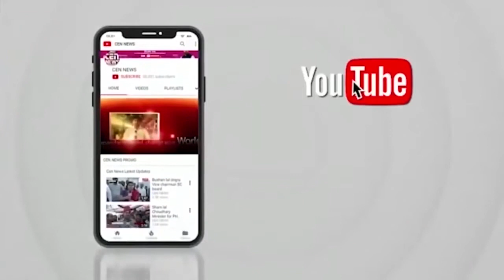क्या उद्धव ठाकरे और प्रकाश अंबेडकर साथ आएंगे? ठाकरे ने क्या कहा? शिवसेना